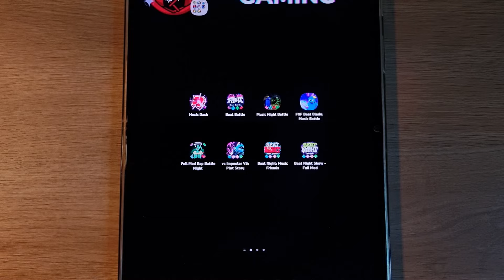FNF Speakerman, FNF Skibidi Toilet, FNF Pomni, FNF Huggy Wuggy, Music Dash, Beat Battle, Beat Blade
Music Dash, Beat Battle, Music Night Battle, FNF Beat Blade, Beat Night, FNF Speakerman, FNF Skibidi Toilet, FNF Pomni, FNF Huggy Wuggy